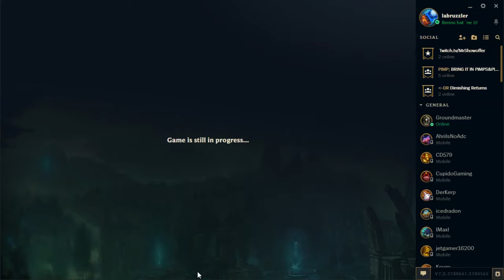NERVIDIOT + IGNITE🔥 - Fiora (Blankziehen auf der) Toplane [German]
NERVIDIOT + IGNITE🔥 - Fiora Toplane [German]

Viel Spaß und abbonieren, wenn es euch gefalle hat!